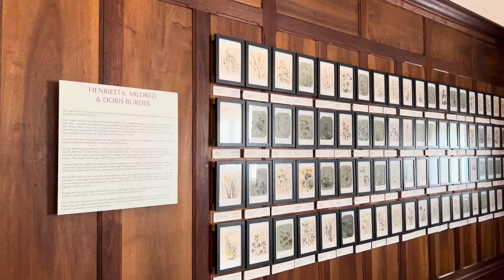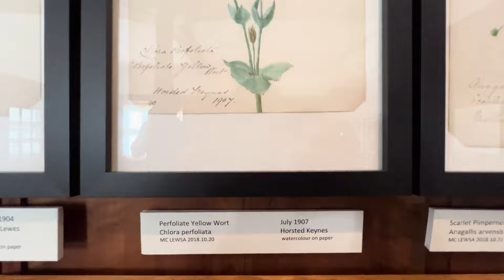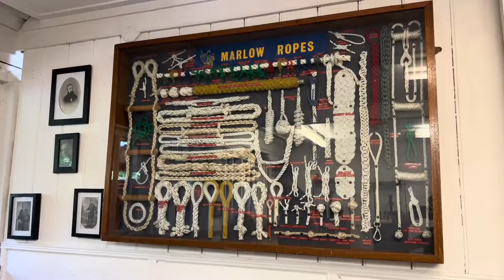Michelham Priory House & Gardens in Upper Dicker, England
Michelham Priory is the site of a former Augustinian Priory in Upper Dicker, East Sussex, England, United Kingdom. The surviving buildings are owned and administered by the Sussex Archaeological Society and are Grade I and Grade II listed.

I am licensed by Apple, Inc. to use the above music which is provided in the iMovie App from Apple, Inc. (see section 2.G of the iMovie license agreement